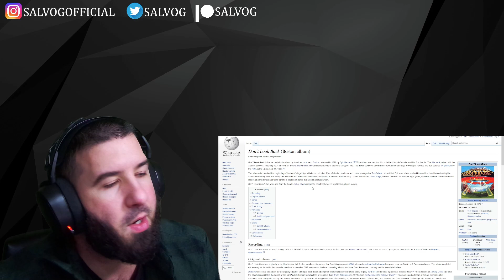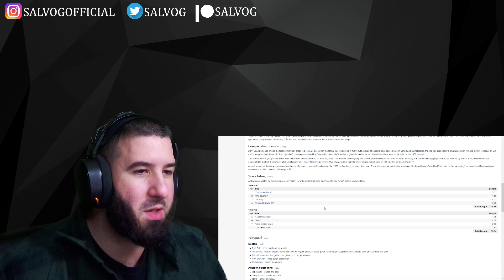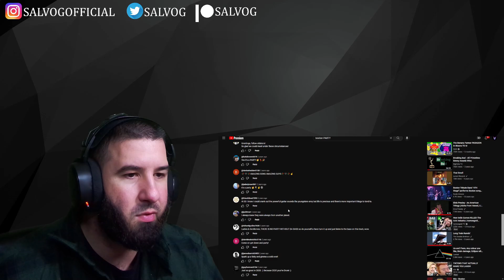REACTION TO Boston - Party | Yes I'm Getting Ready To Cruise!